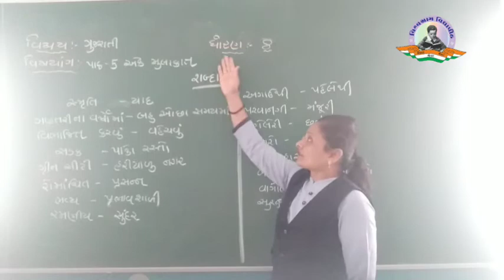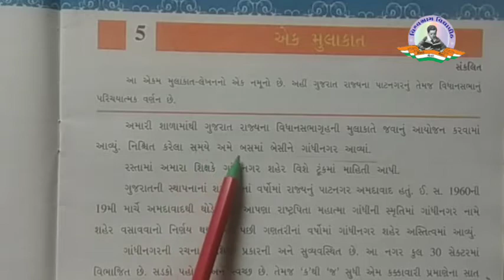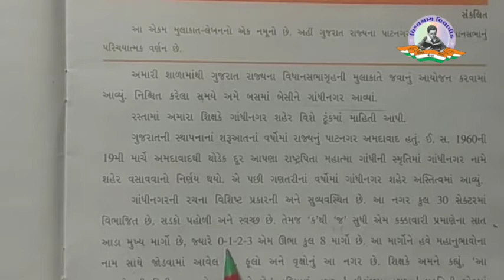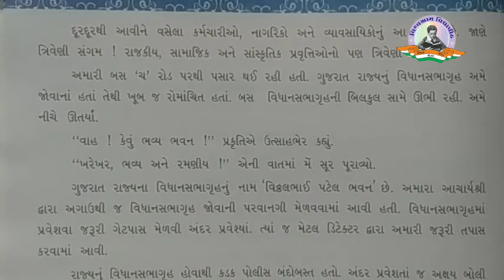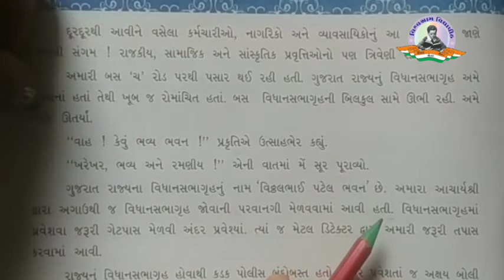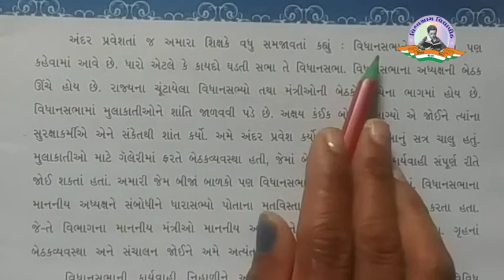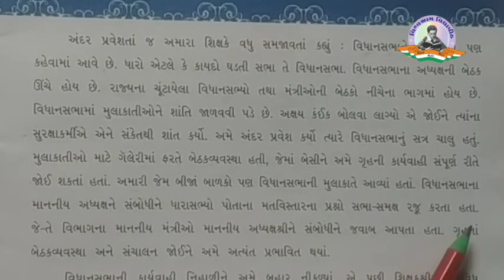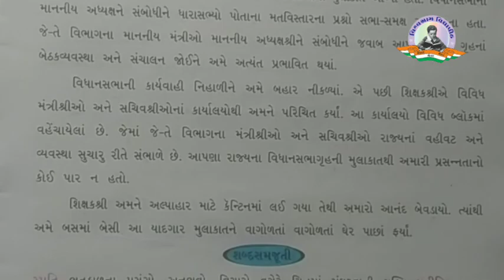Std 8 | Gujarati | Ch 5 -એક મુલાકાત